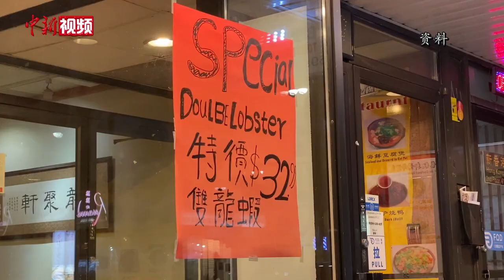沃伦·白求恩：为什么中国人对白求恩仍怀有深厚感情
为什么中国人至今对诺尔曼·白求恩大夫仍怀有深厚感情？加拿大-中国友好协会多伦多分会主席沃伦·白求恩（Warren Bethune）近日在多伦多接受中新社记者专访时作出了自己的回答。